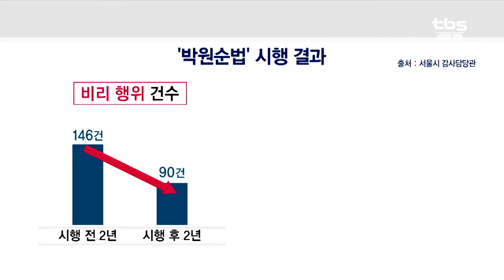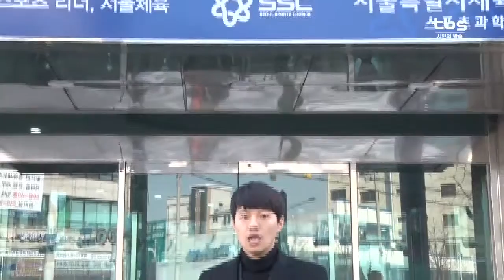[tbsTV]서울특별시체육회 ‘박원순법’ 도입…민간 문화․체육단체 ‘최초’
공무원이 단돈 1,000원 만 받아도 처벌할 수 있도록 한 서울시 공무원 행동강령, 이른바 ‘박원순법’이 지난해부턴 19개 시 투자․출연기관에도 확대 시행되고 있는데요. 3월부터는 민간단체에 속하는 ‘서울특별시체육회’도 박원순법을 도입하기로 해 주목됩니다. 체육계가 보다 투명해지는 데 도움이 될 것으로 서울시는 기대하고 있습니다.